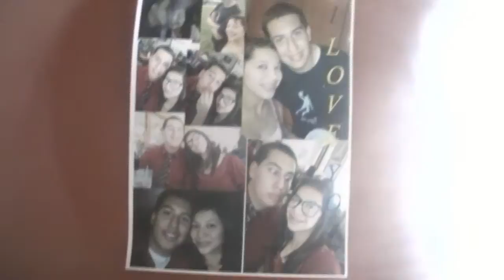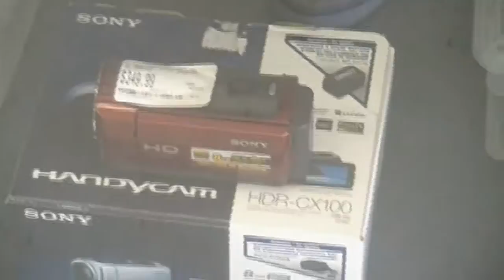Mini-Schnauzer = Really Cute Dog (vLog #5)